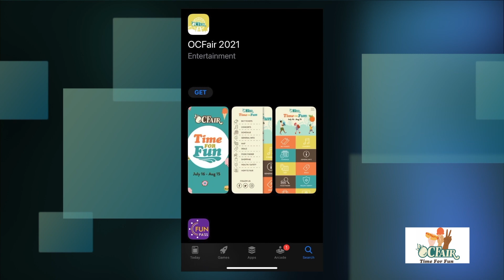OC Fair, July 12, 2021